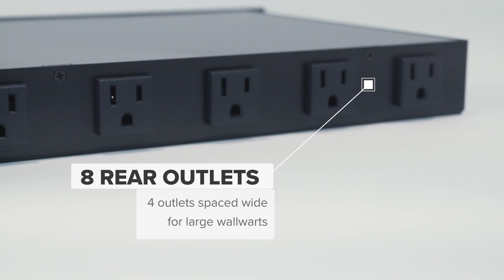Radial Power-1/Power-2 AC Line Conditioners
Radial Engineering is now shipping its POWER-1 ($109) and POWER-2 ($199) single-rackspace surge suppressor, interference filtering and power conditioning units. Both offer eight rear outlets (four are wide-spaced to accommodate wall-warts), a front USB power outlet and an illuminated power switch. The POWER-1 adds three front convenience outlets; the POWER-2 has a single front outlet, but adds a pull-out rack lighting module with dimmer control and a choice of seven color variations.